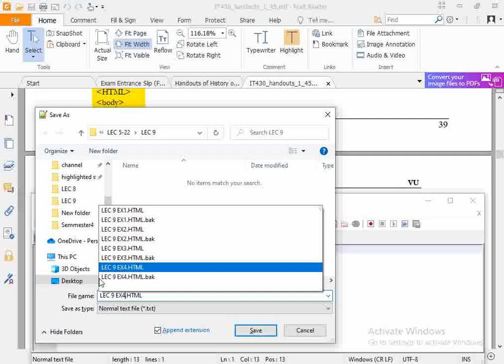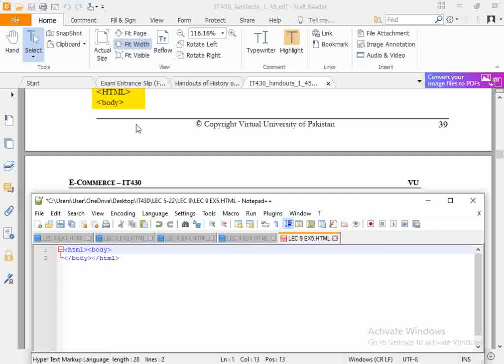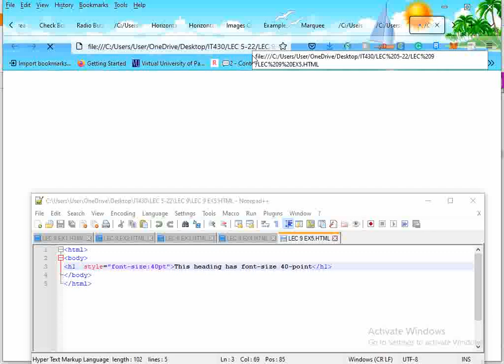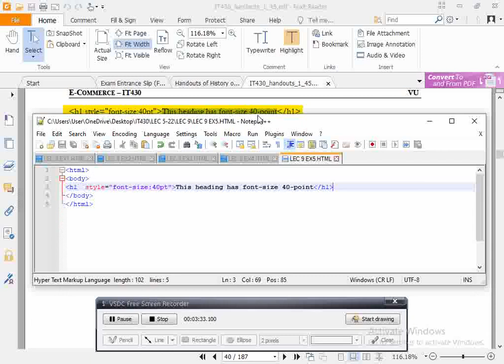IT430 Practice LEC 9 EX5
IT430 Practice LEC  9 EX5. you can learn many things here.